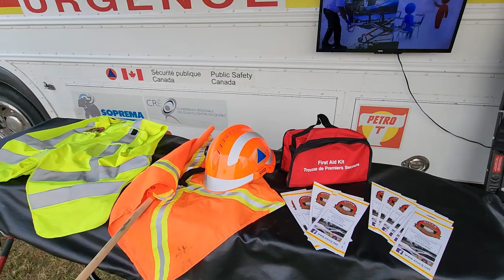Saint-Charles en fête🌳Activités Gratuites à Drummondville🌳Québec, Canada 2023, Sortie en famille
السلام عليكم و مرحبا بكم في فيديو جديد على القناة الذي شاركت معكم فيه  Saint-Charles en fête🌳Activités Gratuites à Drummondville🌳Québec, Canada 2022, Sortie en famille
Saint-Charles en fête🌳Activités Gratuites à Drummondville🌳Québec, Canada 2022, Sortie en famille